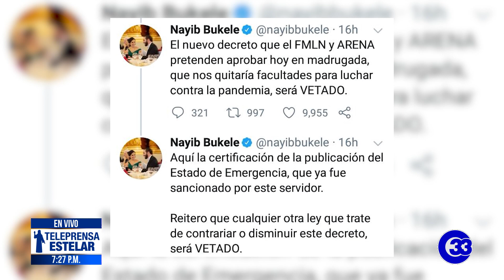Teleprensa33 | Se debe garantizar el respeto a los derechos humanos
Varios sectores de la sociedad civil criticaron el anuncio del presidente Nayib Bukele de vetar la ley que busca respetar los derechos humanos en medio de la emergencia por Covid-19.

Viernes 17 de abril del 2020